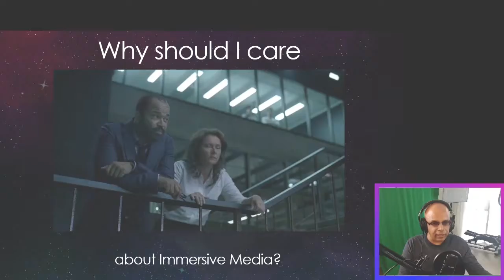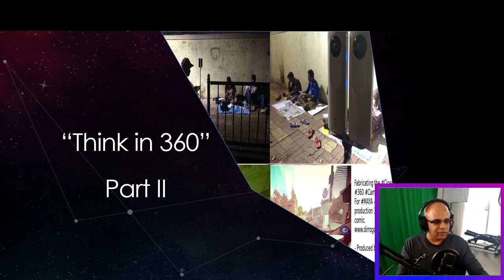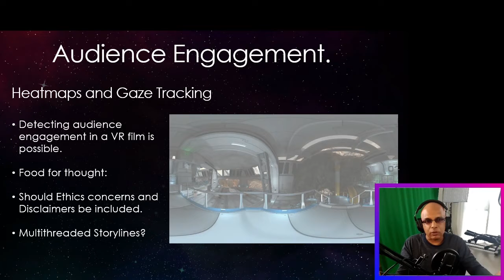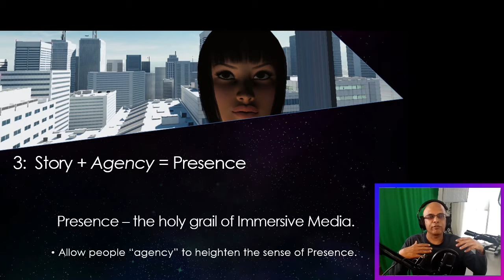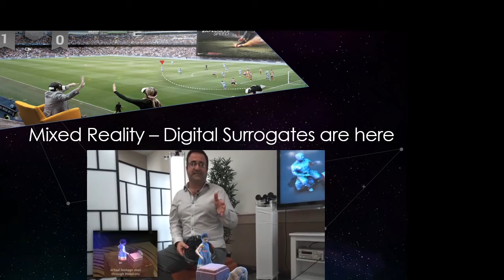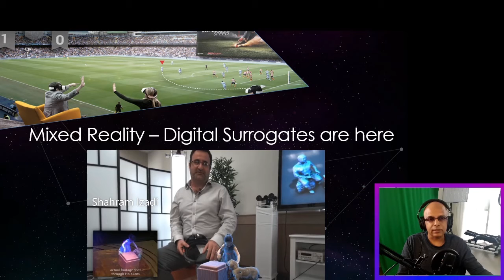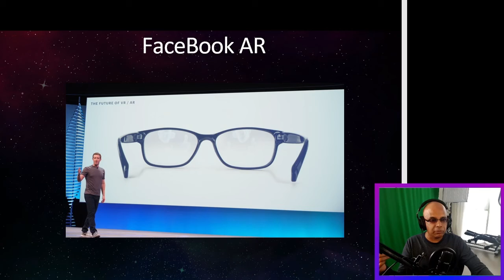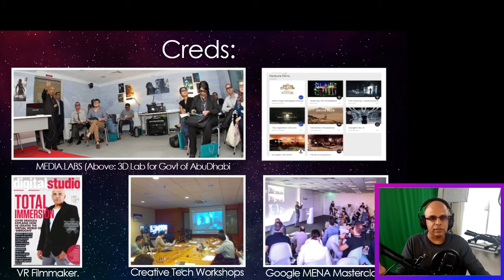Food For Thought in Immersive Media Workshop for IIMC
Extracts from the Food For Thought in Immersive Media: Masterclass session for the Indian Institute of Mass Communication IIMC Delhi.

Covering topics of Immersive media in Advertising, Immersive Journalism, PR and Marketing.